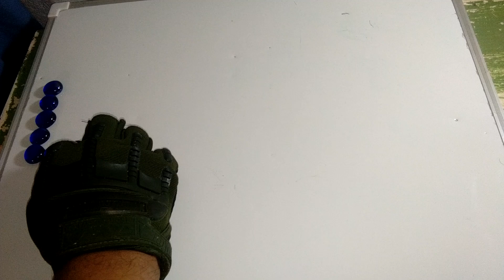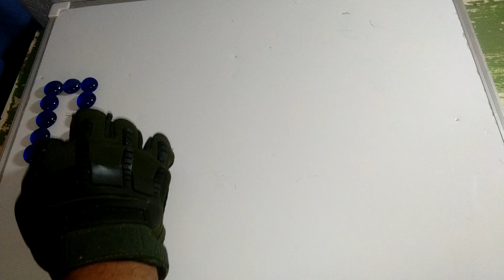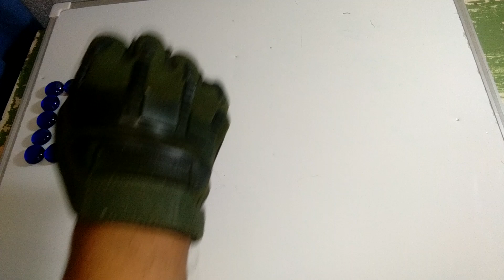Puzzles 0000018 Dots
Puzzless 0000018 Dots For Intertaiment Purpose

At next Puzzles 0000019 Dots